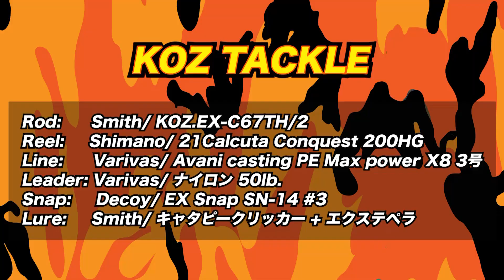信じてもらえない方法でナマズ獲ったぞ！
ナマズの旅シリーズの2023年5本目！
昼間のナマちゃんは眠くて全くルアーの反応しない！そんなナマちゃんをある方法で獲りました！

Always Fishing!